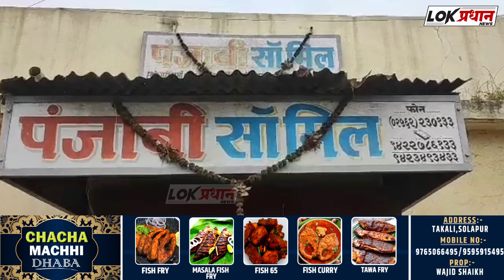डोक्याला रिव्हॉल्व्हर लावून मिल मालकाच्या समोरचं लुटले लाखो रुपये